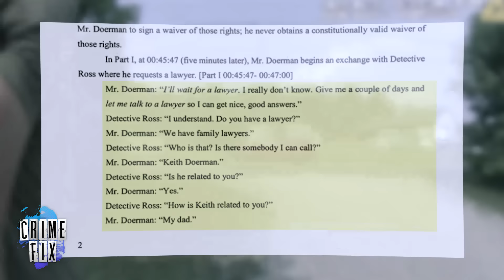Ohio Dad Accused of Executing His Three Sons Wants Confession Tossed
Chad Doerman, the man from Ohio accused of executing his three young sons, wants his statement to police thrown out. Doerman claims he asked for a lawyer but detectives continued to question him and violated his rights in other ways. Law&Crime's Angenette Levy talks with former Ohio Deputy Attorney General Mark Weaver about Doerman's claim in this episode of Crime Fix — a daily show that delves into the biggest cases in crime.